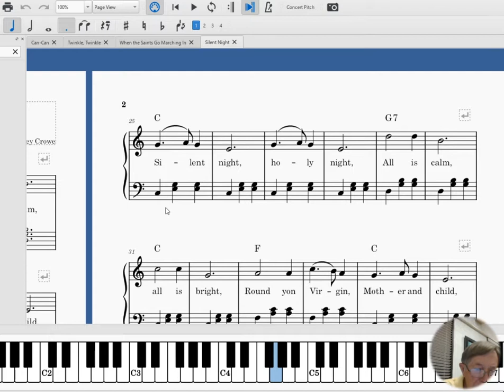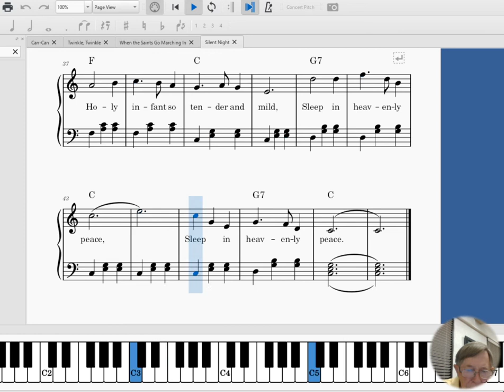Silent Night (Intermediate piano tutorial)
Intermediate level piano arrangement of Siient Night Uses piano chords.